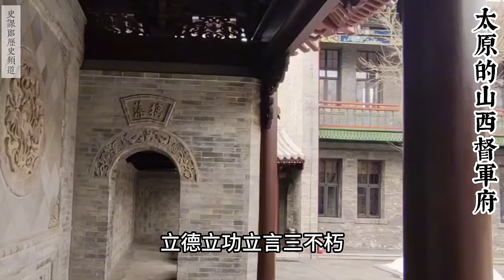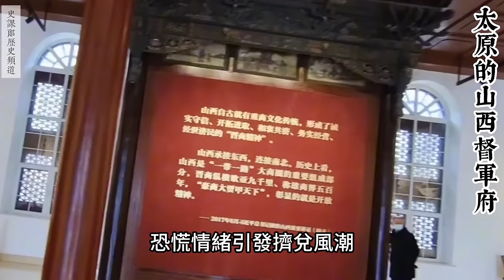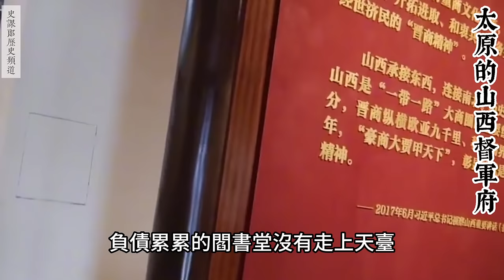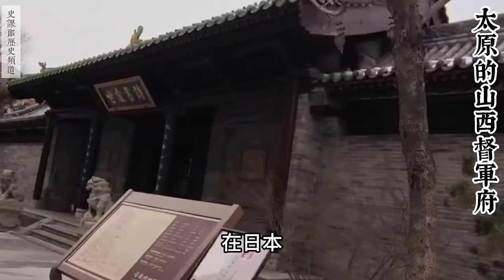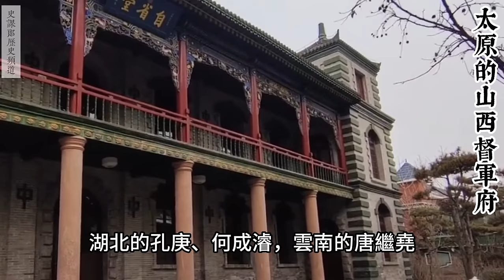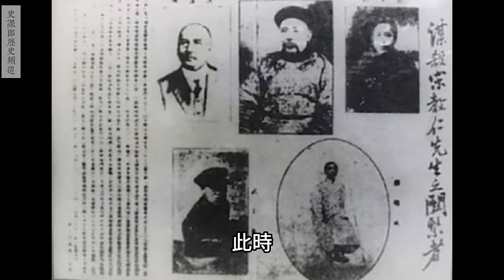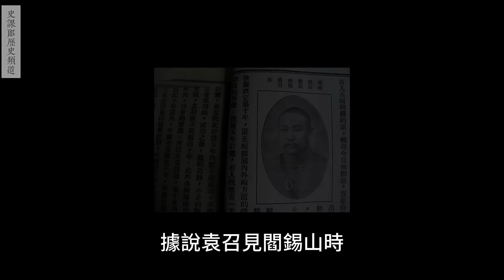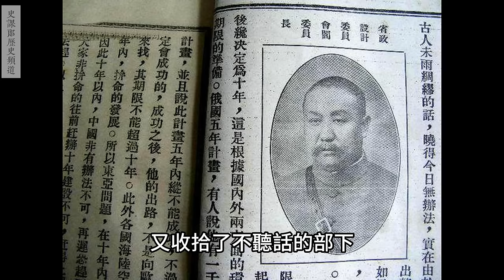（上集）山西王閻錫山｜ 军阀生存智慧天花板 ｜ “中為治事之極，得中則成，失中則毀”